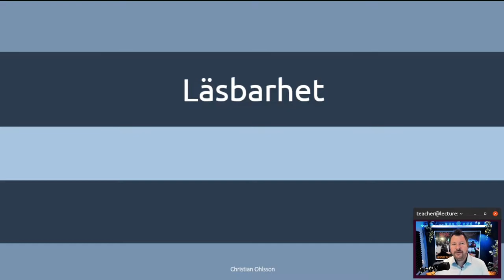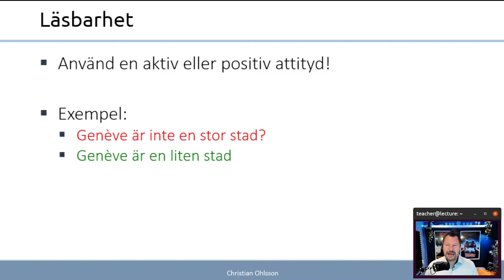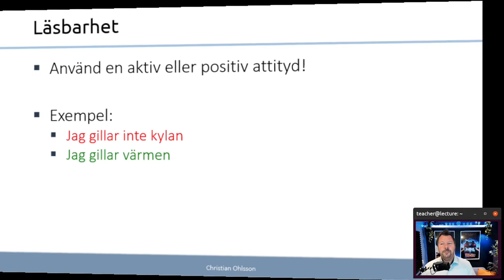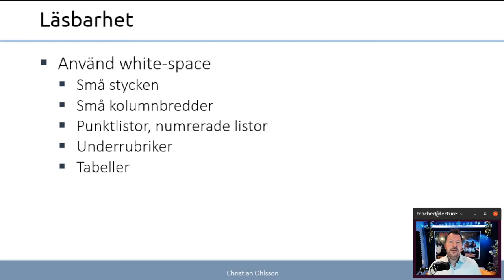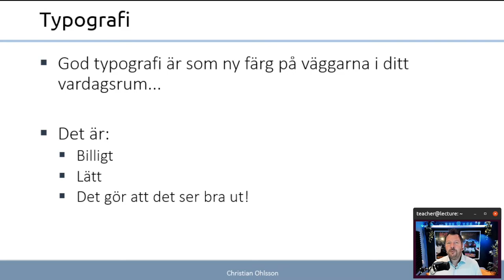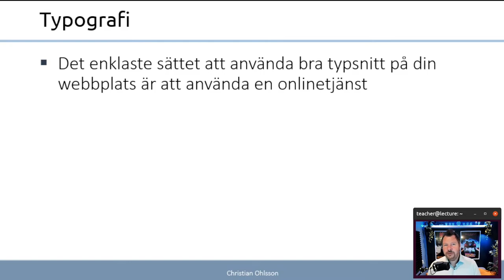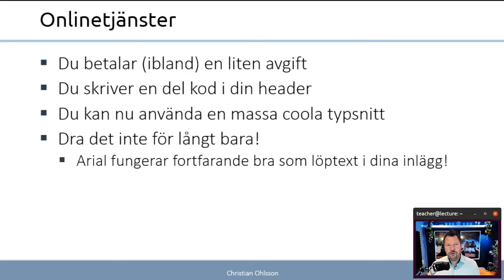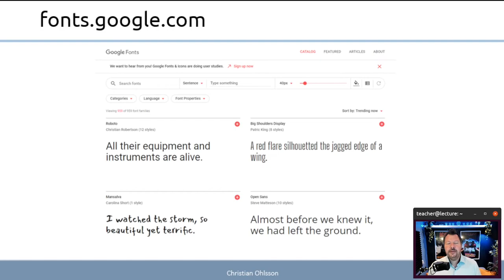CMS 2022 7.6 Läsbarhet och Typografi